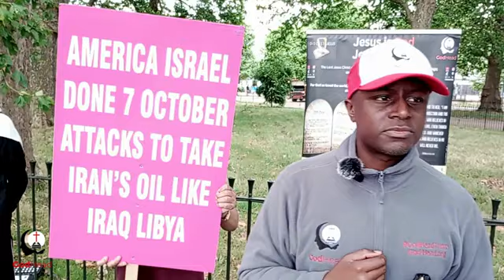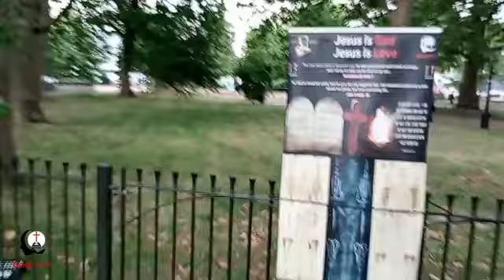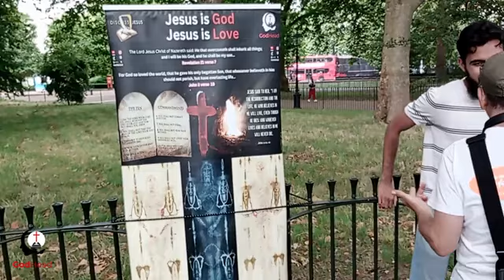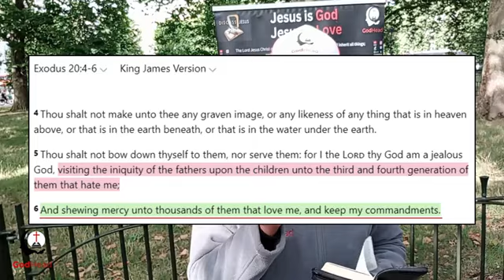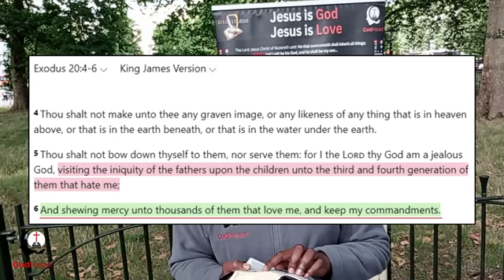Stoning Apostates is not allowed today!!! Muslim falls after getting into a FIGHT